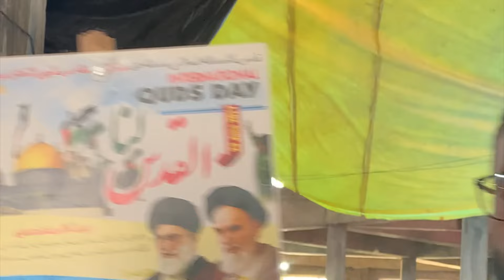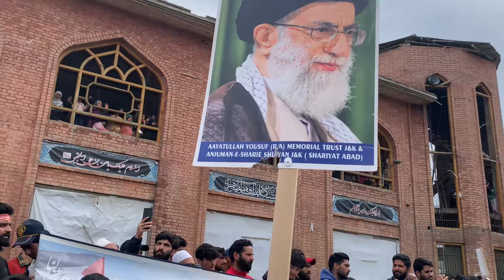Yom E Quds Full video at Bemina Khumani Chowk